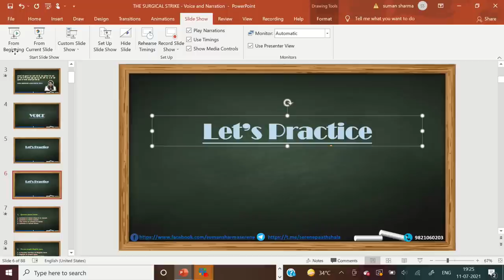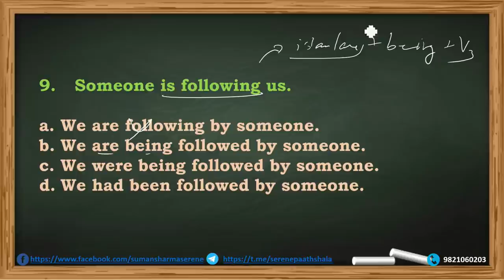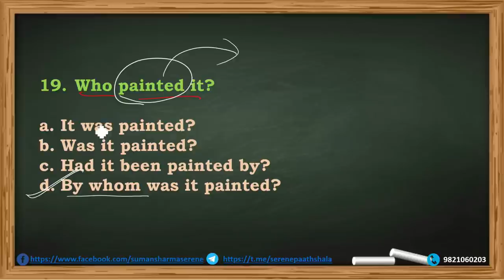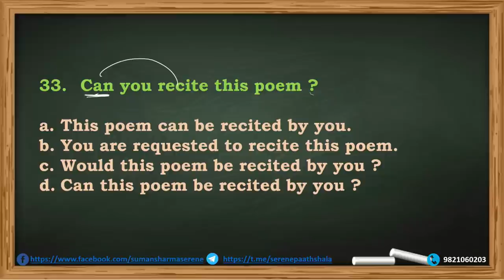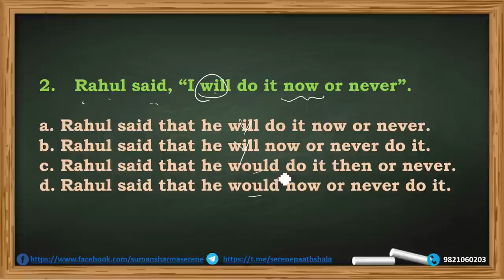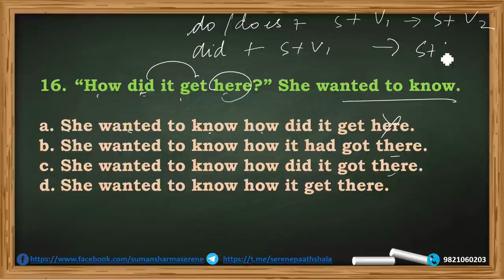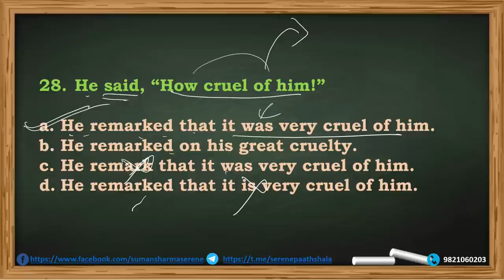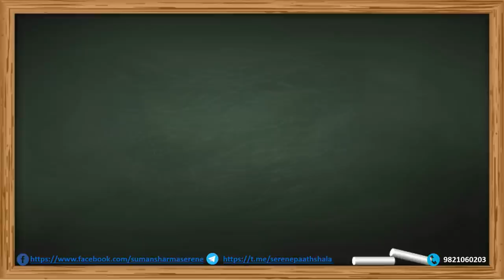Complete Voice & Narration | English Grammar | English by Suman Sharma Mam | Serene Paathshala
Welcome to Serene Paathshala ,WHERE SUCCESS MAKES THE NOISE😇
Plz join telegram channel for updates and PDFs

Upcoming Classes:
English Grammar & Vocab by Suman Sharma Ma'am
Daily Editorial and News Analysis by Suman Sharma Ma'am
General Awareness and General Knowledge Classes by Experts

Keep learning
Keep growing😊